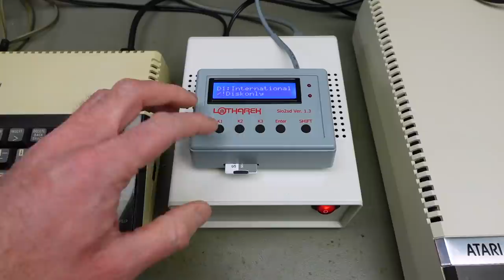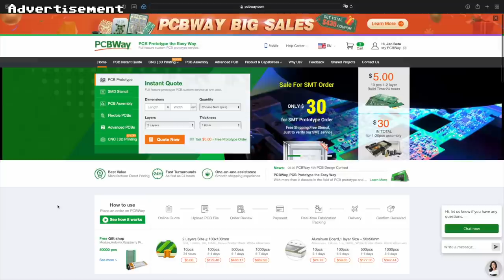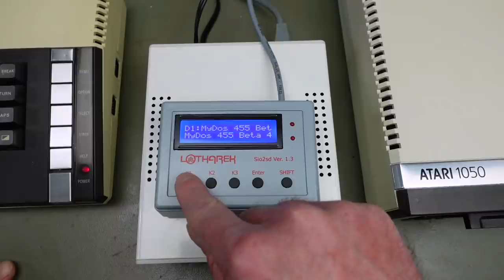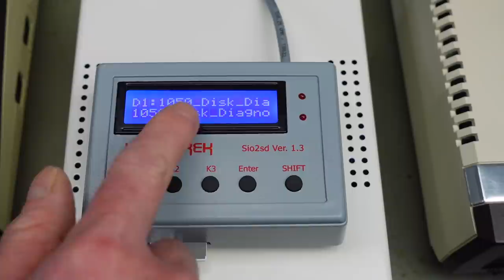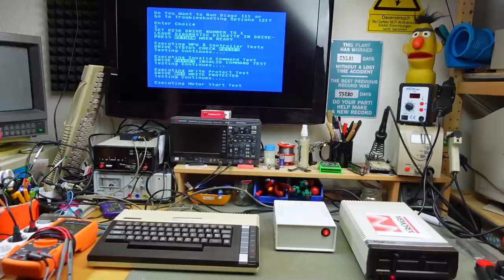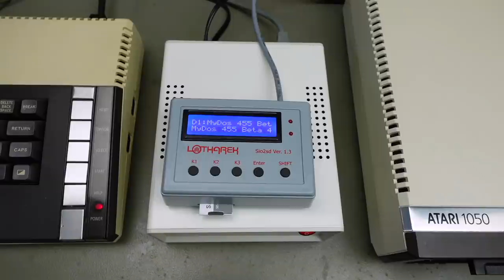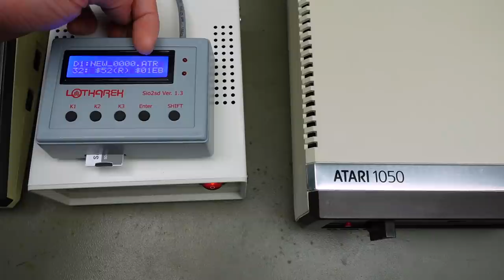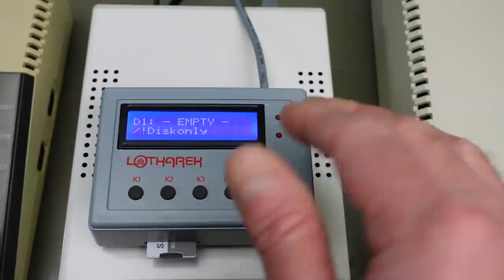Copying Atari Disk Images to real Floppies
Copying Atari disk images to real floppy disks using an SIO2SD and a 1050 disk drive.

TIME STAMPS:
0:00 Introduction
0:54 SIO2SD and the 1050
1:47 MyDOS
2:32 Preparing the SD card
3:01 Setting device IDs
4:09 Connecting things
4:44 Sponsor message
5:17 "Inserting" the disk image
6:24 Booting MyDOS
7:16 Copying a disk image to a real floppy
9:58 Booting from the disk we copied
10:51 Making a disk image from a real floppy
14:23 Thank you & good night